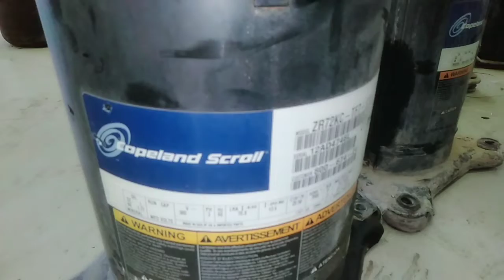Types of ac compressor, scroll compressor, rotary compressor